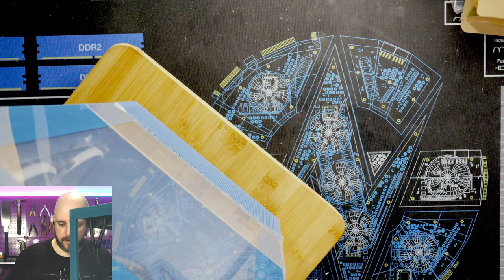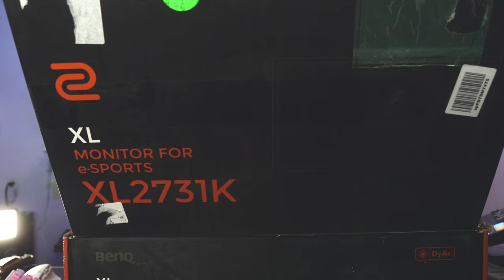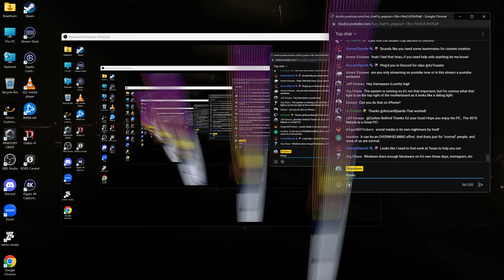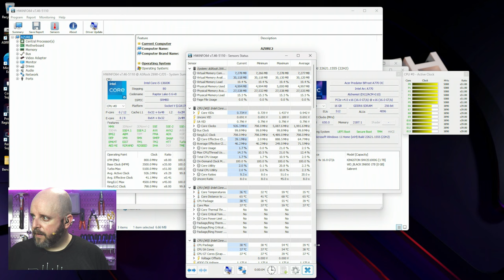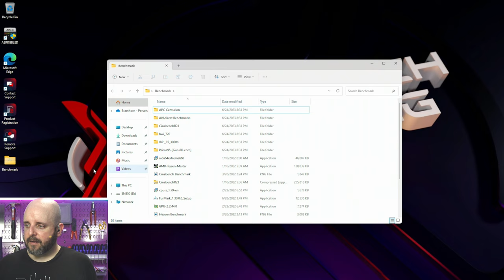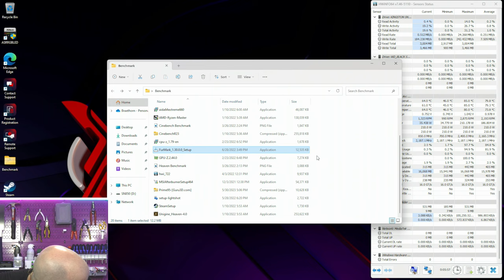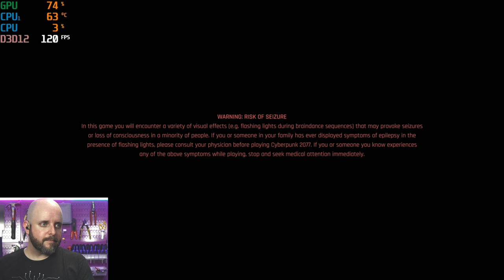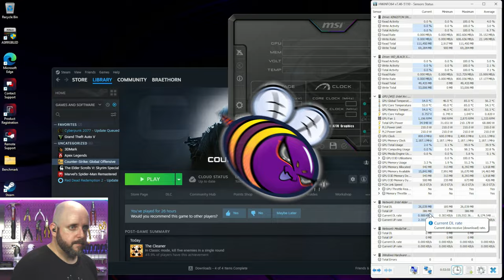LIVE: An AWESOME 4th of July Deal from Skytech Gaming! Let's Unbox and Test It!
TIMESTAMPS BELOW!

While I was there, I brought up an idea for a 4th of July sale, and after Skytech worked with @intelgaming to put a deal together, I now have it!  Time to unveil this amazing deal ᕕ(⌐■_■)ᕗ ♪♬

0:00 Intro
11:55 Unboxing
26:08 Taking a look at the system
50:23 BUT WAIT, THERE'S MORE
1:18:02 Turning the system on
1:18:48 Robey and Deb randomly call :D
1:20:49 Boring Windows setup
1:36:45 Evaluating bloatware, running Cinebench
1:41:51 The Microsoft Edge rant
1:52:59 UEFI shenanigans because ASRock
2:25:01 Running Furmark
2:52:27 Running Cyberpunk 2077 Benchmark
3:07:33 Running CS:GO
Be sure to add @techie so the team is notified. READ THE RULES AND PINNED COMMENTS BEFORE POSTING!